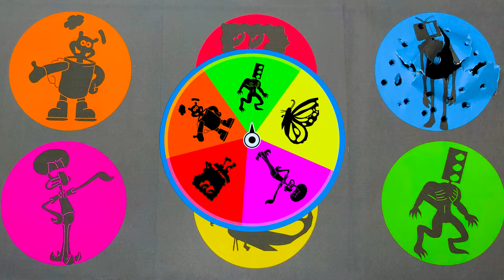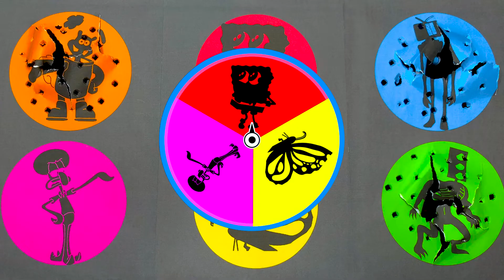Bermain Tebak Gambar Traffic Light Head : Tv Head, Traffic Head, Spongebob, Squidward, Kupu Kupu